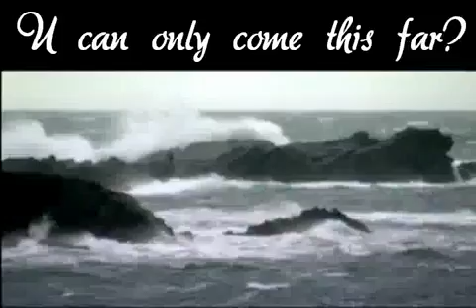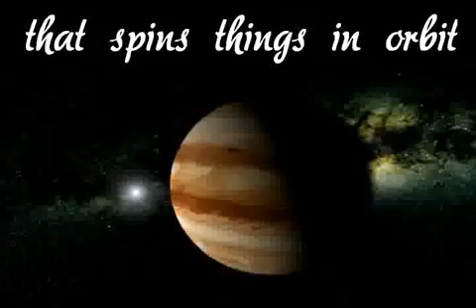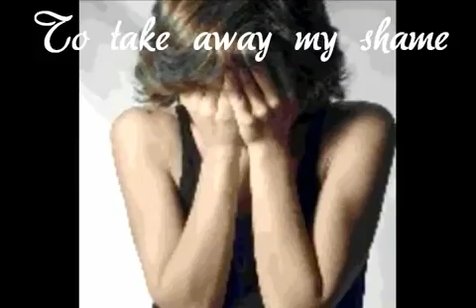~MY REDEEMER LIVES~ W/LYRICS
PRAISE & WORSHIP!     ENJOY:)